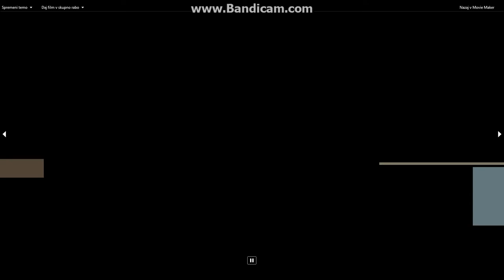Red crucible reloader-Reaper gameplay